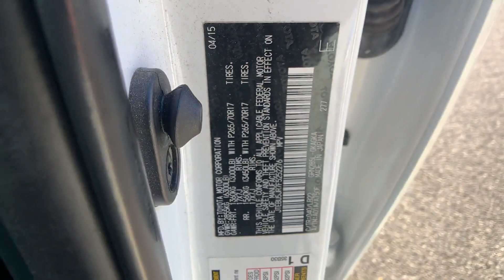2015 Toyota 4Runner SR5 Premium Tysons Corner, Vienna, Fairfax, Woodbridge, Washington DC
2015 Toyota 4Runner SR5 Premium Tysons Corner, Vienna, Fairfax, Woodbridge, Washington DC